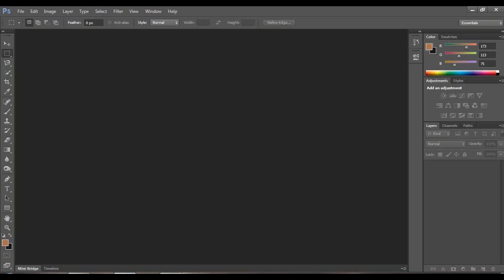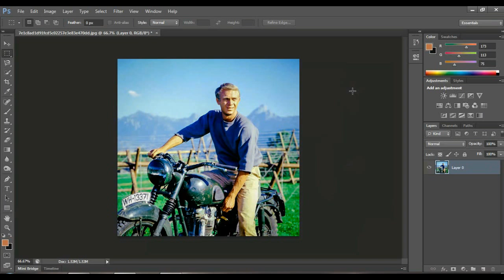How To Make Your Photos Look Better Fast | PHOTOSHOP CAMERA RAW TUTORIAL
Het whatsup guys welcome to BEAT CREATIONZ, In this tutorial, I'm going over some techniques to make your photos pop, stand out and generally just look better, fast!

If you are looking for ways to step up your editing game and enter the ring with photoshop - this video is for you.